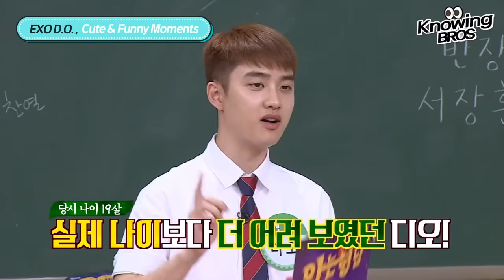[D.O.@Knowingbros] "All-around talent" Do Kyung-soo Cute & Funny moments!│EP.85+159｜JTBC 181222 방송 외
[D.O.@Knowingbros] "All-around talent" Do Kyung-soo Cute & Funny moments!